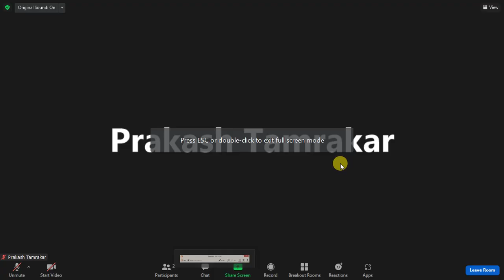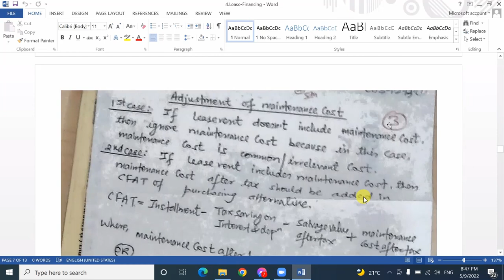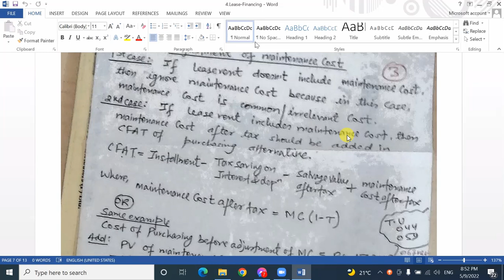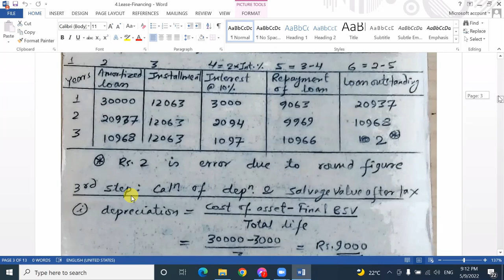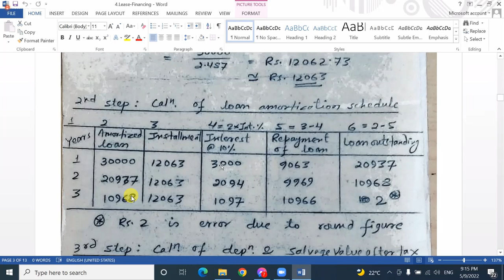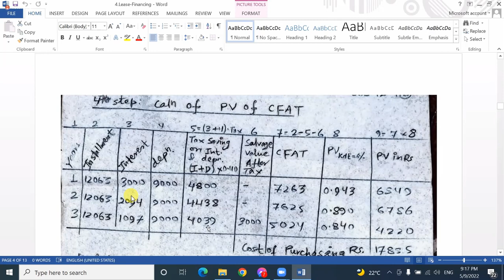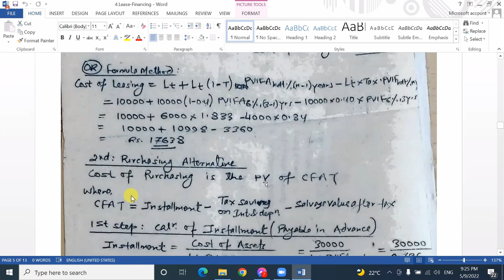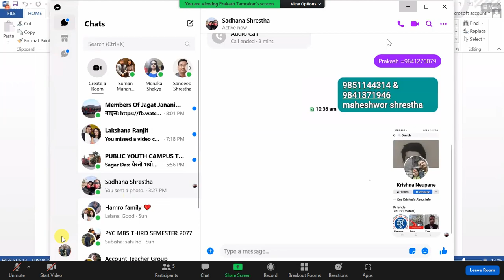Lease Financing - Unit 4 (Part 2) Corporate Finance (MBS 3rd ) - in Nepali by Prakashkaji Tamrakar